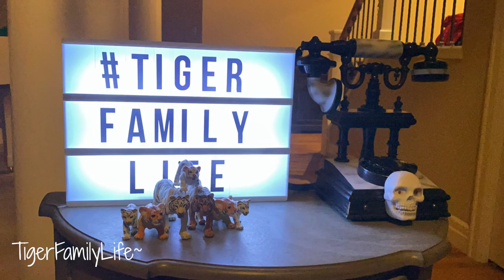KOREAN SOYBEAN PASTE SOUP, BEEF BRISKET AND VEGETABLE MUKBANG 시애틀 집밥 차돌박이 된장찌개 먹방